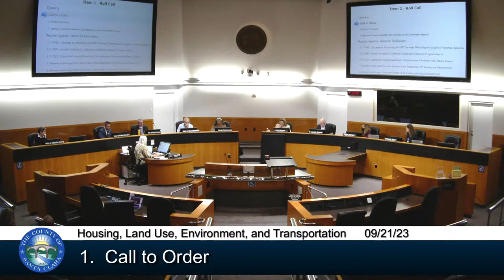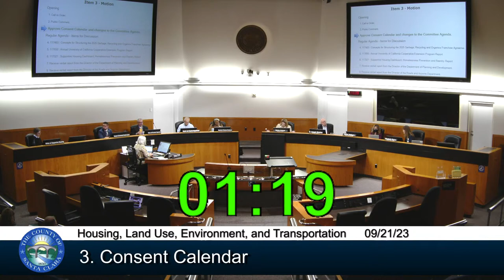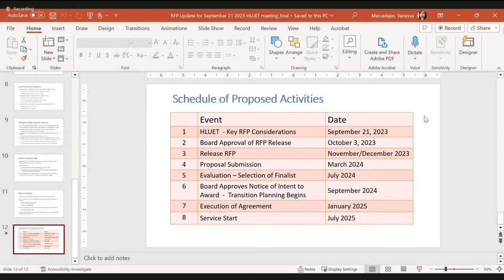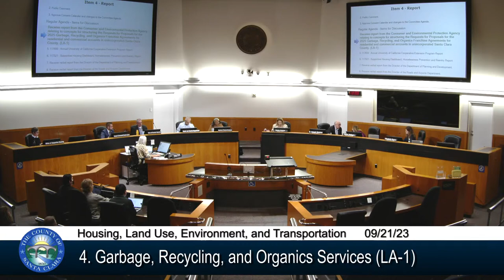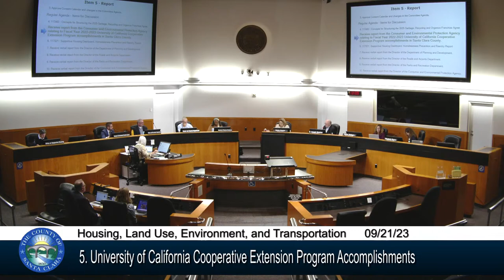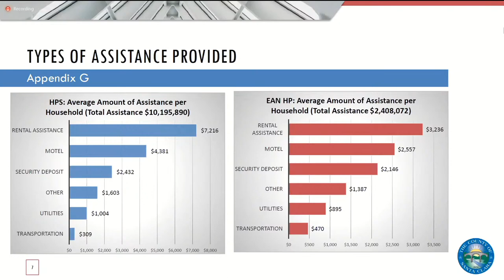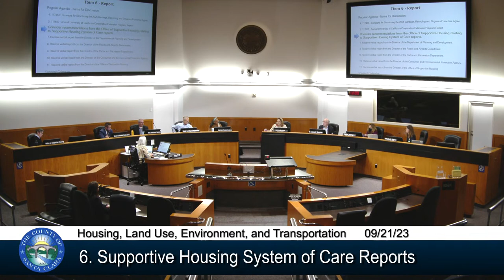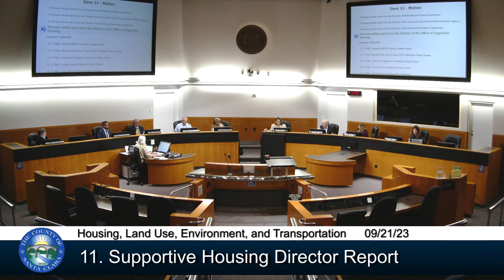SCC Housing, Land Use, Environment, & Transportation Committee Meeting September 21, 2023 10:00 AM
SCC Housing, Land Use, Environment, and Transportation Committee Meeting September 21, 2023 10:00 AM